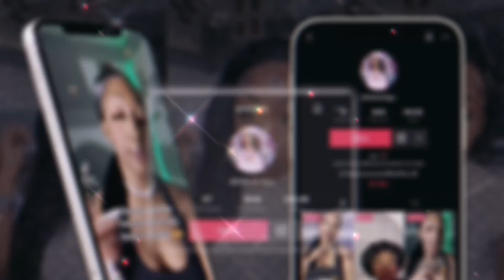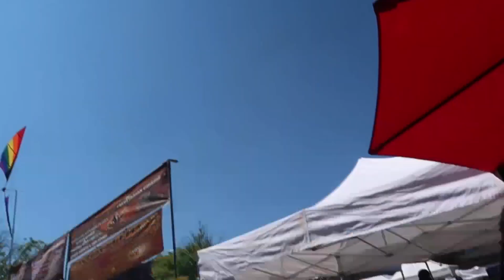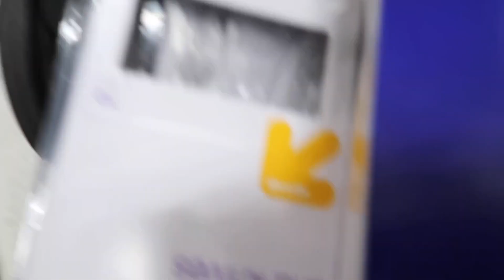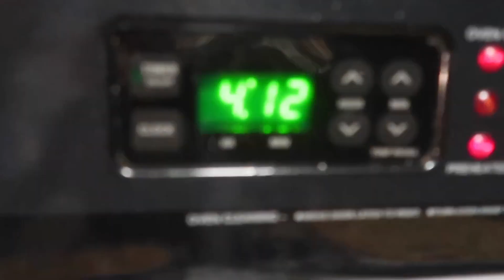HAD A COOKOUT IN THE CITY; hookah, hip battle, african festival, double dutch, tarJ run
Only real OGs know about that soongebob Intro🥳🤣🤣🤣🤣

Lile this video for more contenttt

This cookout was great vibes, that African festival always make me feel warm & fuzzy Inside lmaoo but When we got that fish from there one of them shits dead fell💔
I’ve been struggling to stay consistent on here but if y’all fwm fr y’all not gonna give up on me & I could give y’all a video on why if y’all want!

TURN THAT BELL ON FOR POST NOTIFICATIONS 🔔

Keep in touchh bbyy

SNAP: x.heygirl

Code: PRECIOUS10